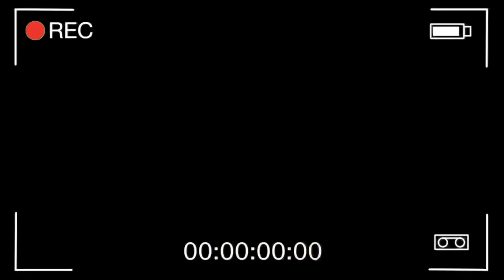What Can You Do In Taksim And Its Surroundings? | Introducing Taksim & Şişli!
In this video, Resh will show you the most famous districts of Istanbul, Taksim-Mecidiyeköy, and its surroundings.

Learn more about where to shop, where to go, and how to travel around Taksim-Şişli. We have visited the most popular shopping centers like Cevahir, Zorlu Center, City's Nişantaşı, Trump Towers. Also, you will see how close Taksim is to literally everywhere. This district is also an excellent area for students! Istanbul Technical University, Mimar Sinan Fine Arts University, Beykent University Faculty of Law are located around this region. In Taksim, you can find delicious choices for food, one of the most exclusive examples of world cuisines. Watch for more to see what kind of fun you can have here!

New to Investo Global Channel? If so, here's what you need to know.

With Investo Global's policy, which is based on trust, they guide their clients to make the right investment. Investo Global carries their clients, whom they consider as business partners, to a secure future with every step and always make a difference in real estate investment consultancy.